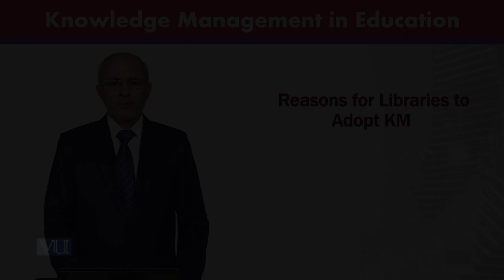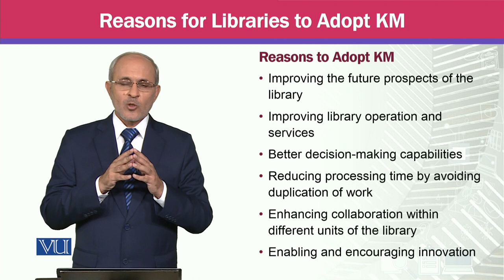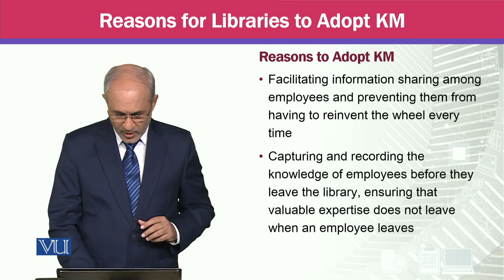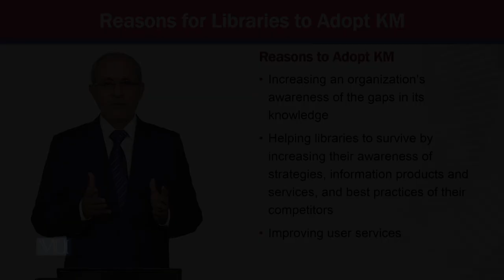Reasons for Libraries to Adopt KM | Knowledge Management | MGTE630_Topic194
Topic194 - Reasons for Libraries to Adopt KM,
By Prof Dr. Khalid Mahmood